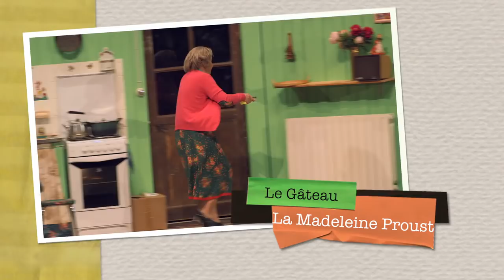La Madeleine Proust : 30ans de scène - Extraits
5ème spectacle de Lola Sémonin (Auteur, metteur en scène et interprète )
Le personnage de la Madeleine Proust revient dans sa cuisine de Derrière-les-Gras (2-5).
La Madeleine, paysanne pertinente et pleine de bon sens,  toujours aussi humaine, est en prise avec les nouvelles technologies. Elle emmène le spectateur dans de grands éclats de rire et dans une tendresse infinie. Un rire qui donne à penser.